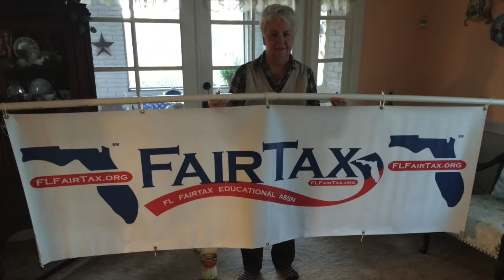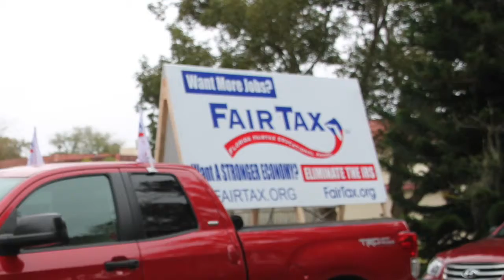FAIRtax Power Radio En Español #1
In the first episode of a unique radio show, FAIRtax Power Radio En Español, Allen Thompson and Donna Paget present the FAIRtax in Spanish.  Allen and Donna explain the basics of the FAIRtax including the Prebate which is the key to fairness in the FAIRtax.  They also discuss the myth of “corporate taxes.”